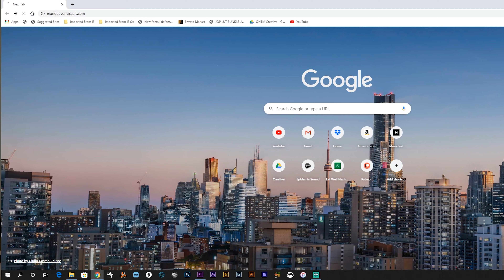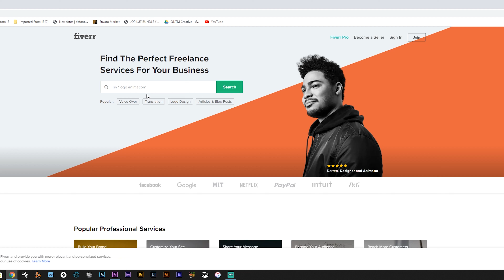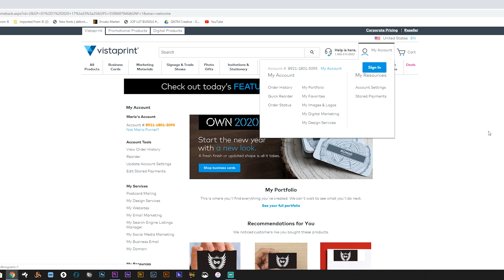5 Ways To Grow Photography Business in 2020 | GET NEW CLIENTS!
WHAT'S UP PEEPS! This is a bit of a different video than my previous videos. I get questions all the time related to growing my content creating business. Here I am giving 5 WAYS I have grown my business that can be applied to year 2020! These options cost little to no money that's needed to invest. The main investment is time, patience, and an open mind. I hope these help! More pointers to come.

Portable Business Card Holder:

GEAR USED IN VIDEO:
Main Camera: Canon EOS R
B Camera: Canon EOS M50
Viltrox M2 Speedbooster
Canon R to EF Adapter
Audio: Rode Video Mic Pro+
Cheap Lighting for Studio (Aputure is EXPENSIVE)

LENSES USED:
Sigma 24mm f/1.4 Art Lens
Sigma 35mm f/1.4 Art Lens
Monitor: Atomos Ninja V
C Stand